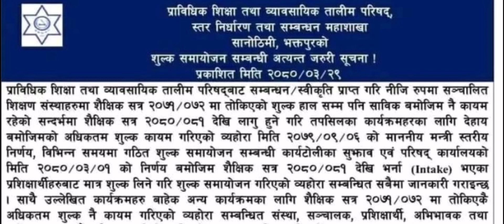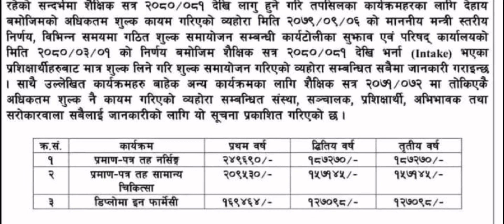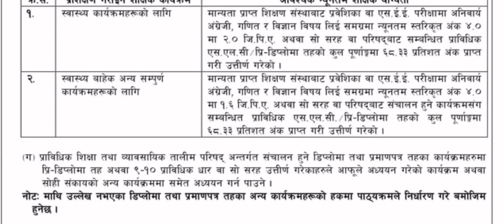HA , LAB & PCL Nursing Fee Structure | CTEVT Diploma Course Fee Structure and Admission Eligibility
PCL Nursing Fee Structure | CTEVT Diploma Course Fee Structure and Admission Eligibility

HA course fee structure
HA Padna Kati kharcha lagchha
Pharmacy Padna Kati paisa lagchha
Lab fee structure in Nepal
Diploma in lab fee structure in Nepal
HA course fee structure in Nepal
PCL nursing in Nepal
Staff nurse course in Nepal
Admission criteria for staff nurse
Admission eligibility for PCL nursing in Nepal
Admission criteria for PCL course in Nepal

👉️My facebook link : 0:24